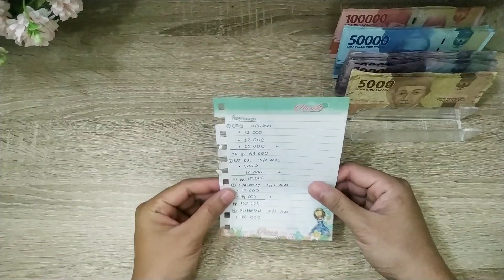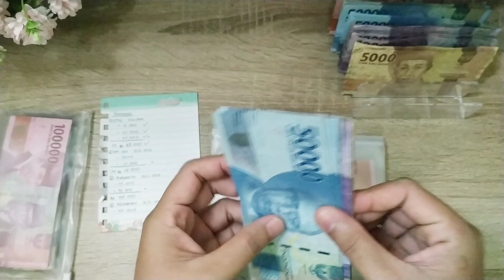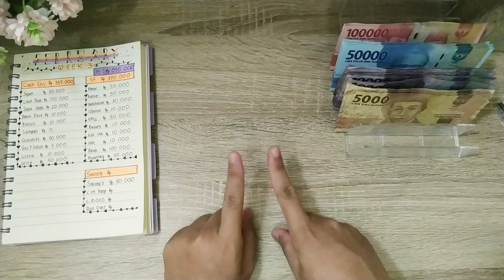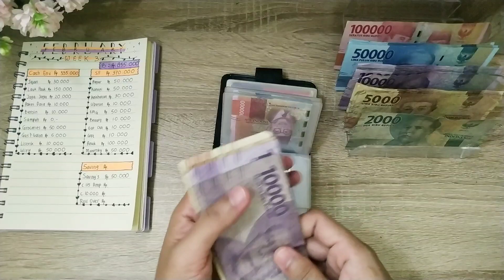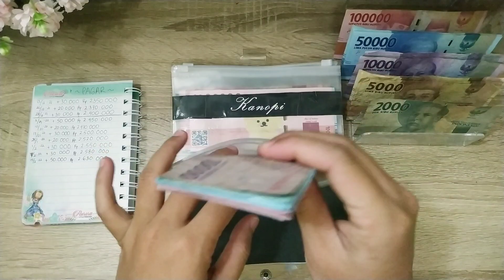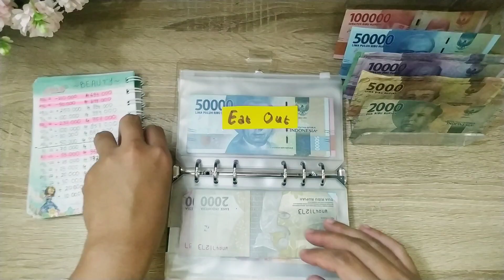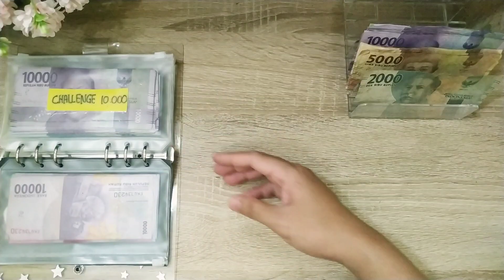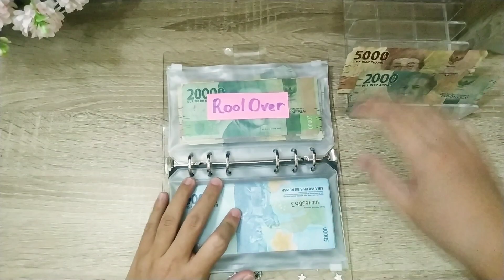Update Budget & Save | Februari Minggu #3 | Sinking Funds 2022 | Challenge 115 Amp!!!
Jadi...

Untuk zippernya juga tersedia di toko ini yaa 😉😉